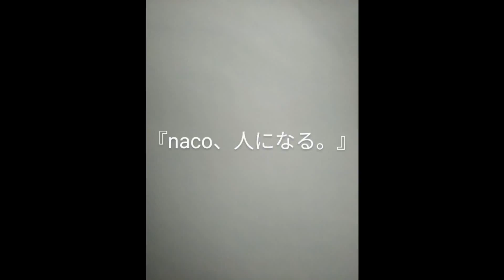『naco、人になる。』＆イラスト集